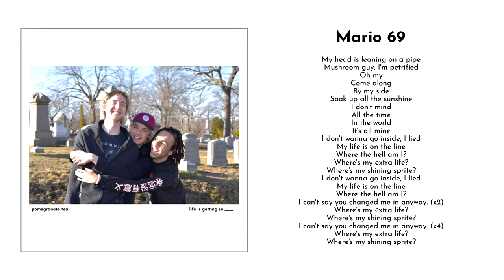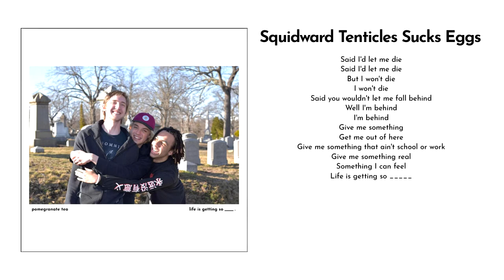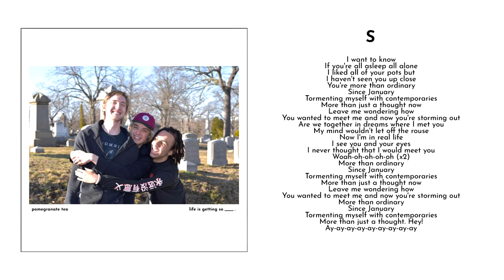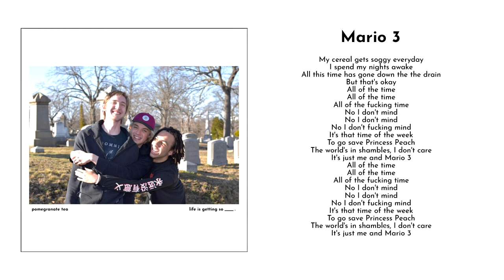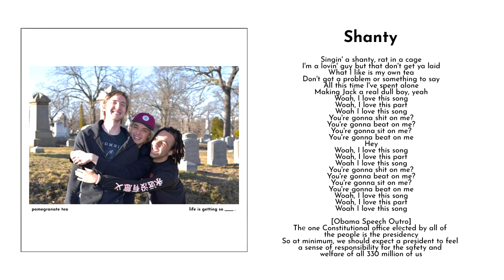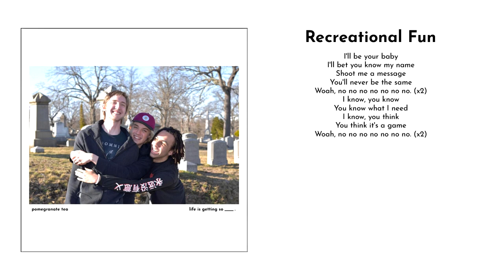Pomegranate Tea - Life Is Getting So _____. - (Full Album Stream)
0:00 - Mario 69
3:31 - Squidward Tentacles Sucks Eggs
5:48 - S
8:52 - Mario 3
11:59 - Shanty
15:14 - Recreational Fun